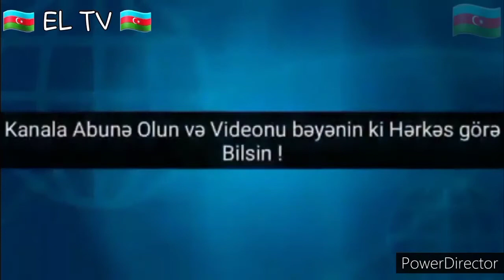🇦🇿 21.01.2021 BU GÜNÜN XƏBƏRLƏRİ EL TV DA 🇦🇿